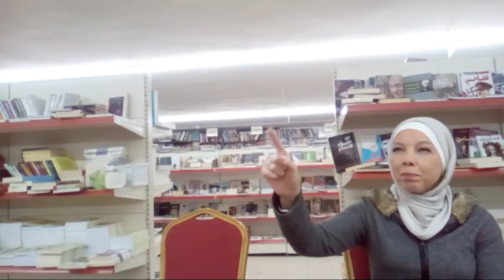جلسة مع هواة الكتابة في نادي كتاب أوت آند أباوت 27 تشرين أول 2018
أنظروا الدقيقة 59:40 مشاركة عبر الهاتف من أحد هواة الكتابة من البحرين إلى نادي الكتاب في الاردن.

جلسة مع هواة الكتابة من رواد نادي كتاب آوت آند أباوت حيث يحضر كل مشارك شيء من كتاباته إن كانت نثرية أو شعرية ونستمع الى إلقاء هواة الكتابة لمقتطفات من كتاباتهم النثرية والشعرية.

نادي كتاب آوت آند أباوت يشجع على القراءة وعلى الانتاج الادبي ويشجع الهواة من خلال جلسات تنظم كل فترة يستطيع فيها المشارك أن
يكون جزء من جلسة إلقاء مقتطقات من كتاباته.

في كل فترة يقوم نادي الكتاب بتخصيص جلسة مع كتابات الهواة كجزء من تحفيزهم على المتابعة في الانتاج والكتابة. هذا بالاضافة الى ورشات العمل والملتقيات الكتابية التي ينظمها النادي.

إلقاء هواة الكتابة لكتاباتهم ضمن جو منصة آوت آند أباوت للمواطن العالمي حيث توفر جو آمن للهواة ويخرجهم من حرجهم أو ترددهم في مشاركة أعمالهم.

تأسست منصة آوت آند أباوت للمواطن العالمي في العام 2010 والتي تهدف الى بناء مجتمع مبني على قيم موحدة وهي المحبة والسلام والتقبل والتسامح والعطاء ونشر مبادئ المواطنة العالمية بمعنى أن الإنسان يعامل الإنسان على أساس أنه إنسان.

قامت المنصة بتصميم برامج مختلفة يجتمع من خلالها أصحاب الاهتمام المشترك ليعيشوا تجربة القيم على أرض الواقع بعيدا عن النظرية والتنظير. من هذه البرامج كان برنامج نادي الكتاب الذي تأسس في نهاية العام 2011 ومنذ انشائه وهو في موعده كل يوم سبت الى يومنا هذا.

نادي كتاب آوت آند أباوت نقاشاته الثقافية متنوعة من الادب العربي والعالمي ومن الرواية والشعر بانواعهما ومن الفلسفة والتطوير الذاتي وكذلك يشمل نادي الكتاب على جلسات نقاشية لكتابات رواد النادي بالإضافة إلى ملتقيات كتابية لتنمية مهارة الكتابة.

كل الأفكار المطروحة في نادي الكتاب إن كانت من خلال مادة النقاش من كتب وأشعار وروايات وغيرها أو النقاش نفسه هي أفكار نقاشية ولا تمثل بالضرورة أفكار منصة آوت آند أباوت.

اكتشف ساعات من النقاشات الثقافية من كتب وأشعار ومواضيع غاية في التنوع في لائحة نادي كتاب آوت آند أباوت على لائحة النادي داخل قناتنا على يوتيوب على الرابط

لمعرفة تفاصيل برنامج نادي كتاب آوت آند أباوت يمكنكم متابعة صفحة النادي على الرابط التالي:

أو ليصلك برنامج نادي الكتاب وانت في اي مكان يمكنك تنزيل تطبيق Team App والبحث عن The Global Citizen Platform والتسجيل على المنصة باتباع الخطوات التالية:

ابحث عن تطبيق Team App داخل ابل ستور او بلاي ستور.
بعد تنزيل التطبيق ابحث عن The Global Citizen Platform
املأ معلوماتك الشخصية كاملة.
اختر مجموعات البرامج المهتم بحضور فعالياتها.

يمكنك أن تحدث فرقا بمساعدتنا على نشر كلمتنا من خلال اشتراكك في القناة ونشر الفيديوهات التي تحب لكي تصل كلمتنا الى اكبر عدد من الناس.

Out&About Book Club

فريق نادي الكتاب
آوت آند أباوت - منصة المواطن العالمي